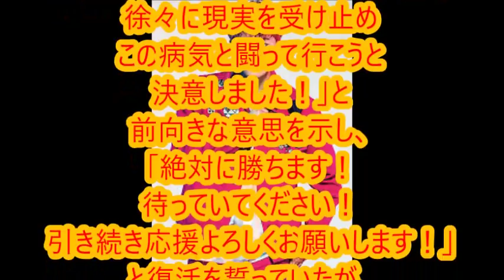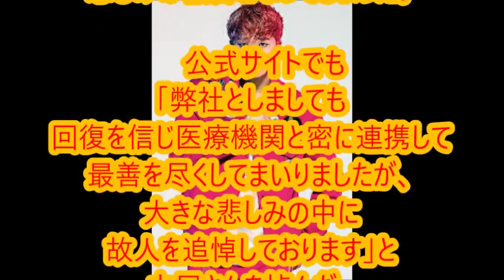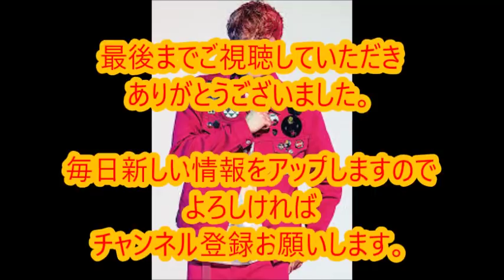【FANTASTICS・中尾翔太】『胃がんのため死去』3月から活動休止 だった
今年3月に胃がん治療に専念するため活動を休止していたEXILE TRIBEの9人組パフォーマー集団・FANTASTICSのメンバー・中尾翔太さんが6日、亡くなった。22歳。